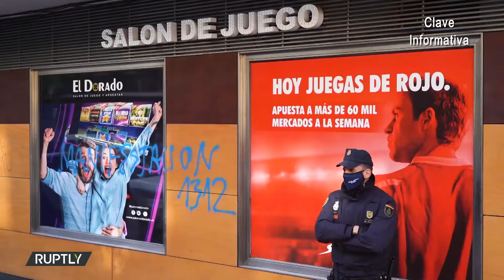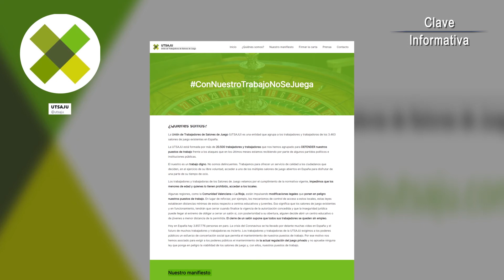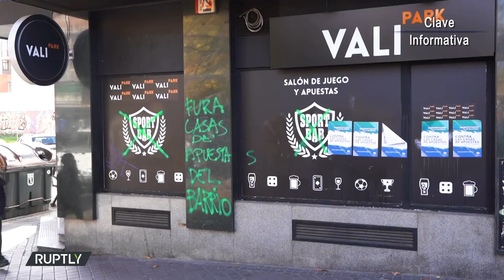CASAS DE APUESTAS | Pulso de hierro entre un vecindario y las casas de juego del barrio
¿Tener casas de apuestas en el barrio es una buena idea? Cientos de vecinos de Carabanchel, en Madrid, lo tienen claro: las apuestas y juegos de azar no deben considerarse como ocio, sino como un negocio que reporta pingües beneficios a muchos actores, pero que empobrece a muchas familias del vecindario.

Los participantes en una pequeña manifestación que ha recorrido varias calles de Carabanchel han alzado la voz para pedir